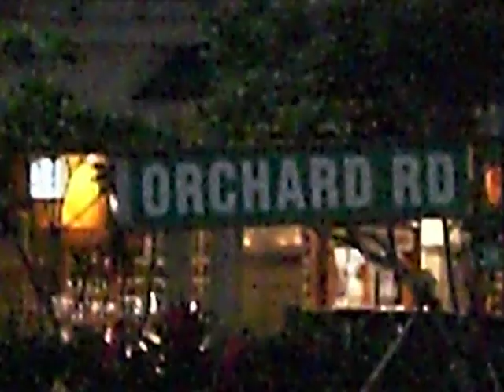Orchard Road, Singapore - Christmas Lights - 8 December 2009 - Video 10